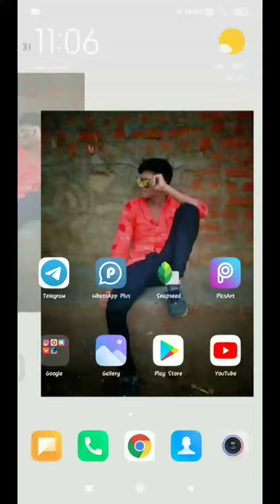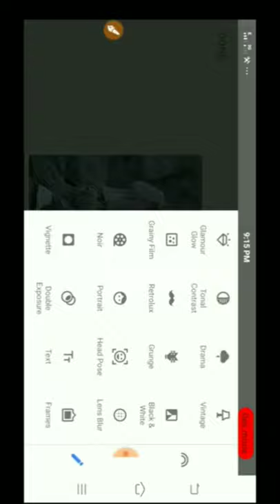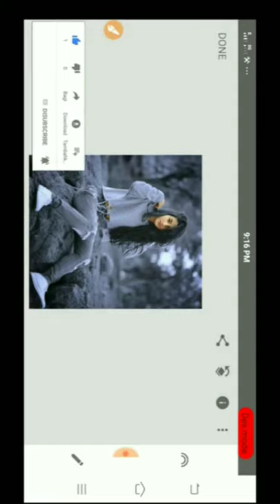photo editing kese Kar sake he phone me snpseed me photo editing kese Kar sake he